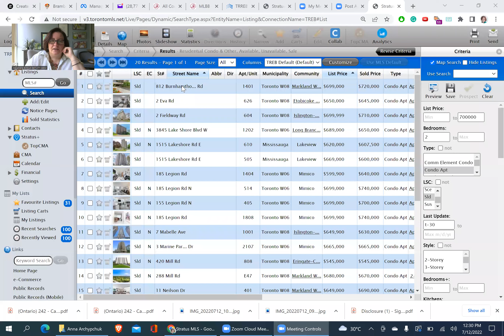Can a 2 bedroom condo be purchased for up to 700K in Etobicoke right now? July 2022.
This is a reply to a client inquiry of the possibility to purchase a 2 bedroom condo in Etobicoke for up to 700,000. Here's a quick review.